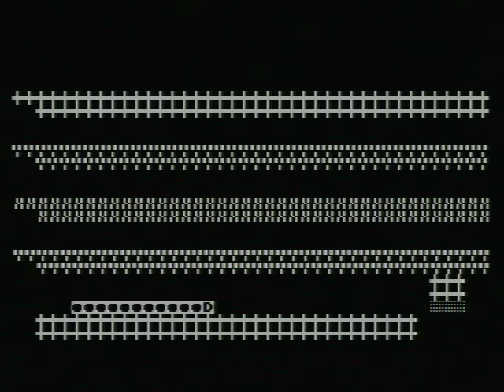Atari 8-bit - Cassette Dual Track system - Sammy The Sea Serpent [PDI] 1981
"The Atari 8-bit Cassette Data Recorders was Dual Track systems and could load data while also playing audio/music tracks simultaneously.
This meant that while another section of a program was loading, the recorder could give the palyer  instructions, information or play a soundtrack to entertain the player time while the program loaded. " (Atarimuseum.com).

Here is an example with a software for preschoolers "Sammy The Sea Serpent" by PDI (Program Design INC.) 1981.

Programmed by Kathy Fortmeier.

Click on the link below to skip loading sequence :
03:59

Recorded with Easycap USB 2.0 from a real Atari 600 XL (PAL) + Atari 1064 memory module + Atari XC11 cassette data recorder.